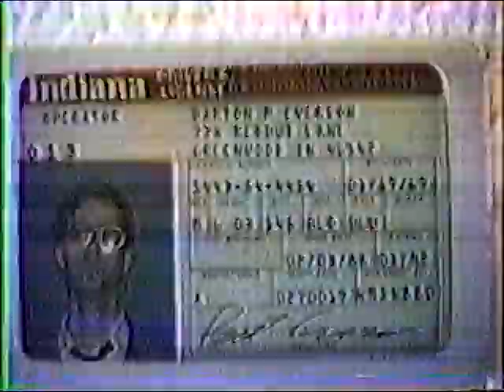Seizure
Sorry, this video won't induce seizures. It's intended to represent what it's like to have a seizure, at least for Editor B. From "Video Shorts" (1989)